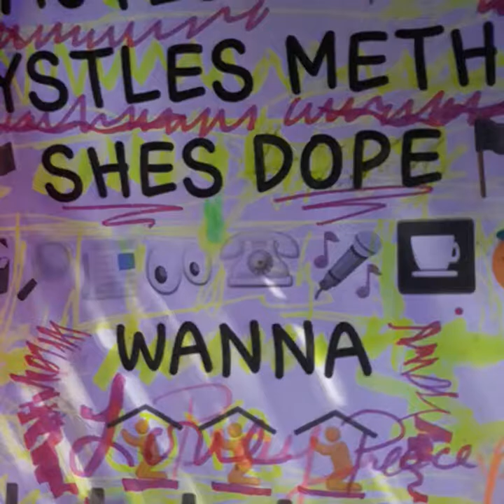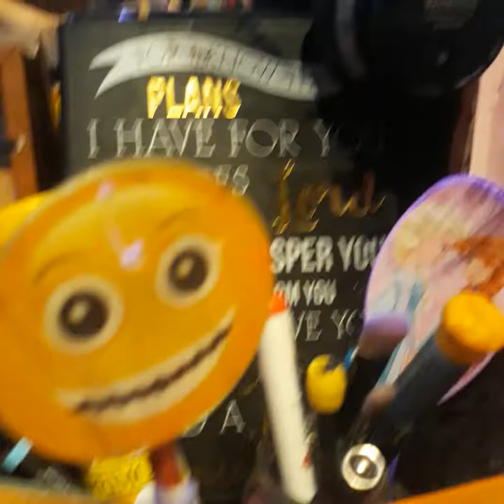Krystles method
Me n you against the world